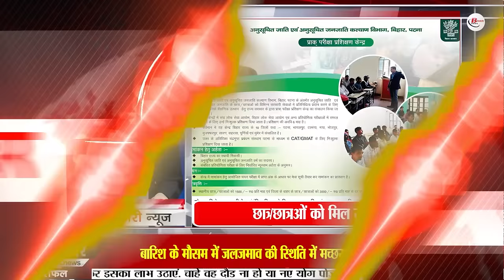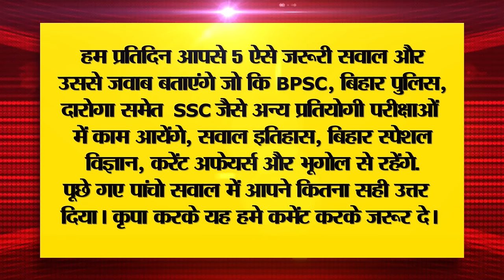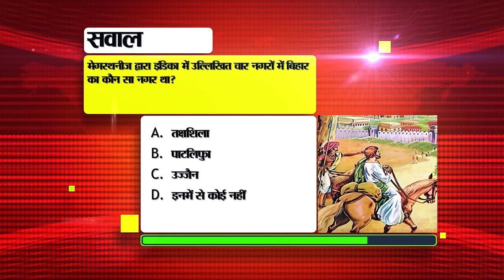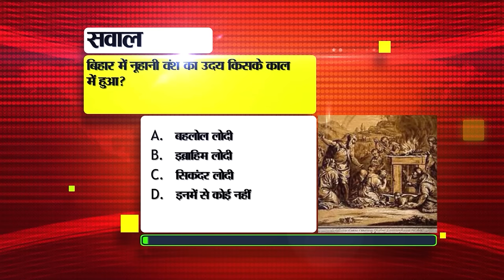Get Today Bihar News of 8th November 2023.CM Nitish,City of Bihar,Bihar Judicial Service, Book Fair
Get Today Bihar News of 8th November 2023.CM Nitish Kumar,City of Bihar,Bihar Judicial Service, Book Fair, capital of Bihar
1. Recruitment for 85 posts of Attendant cum Technician in SAIL

2. Bihar took another step towards adopting modern technology of water management.

3. Today in Bihar Tourism we will talk about Kosi Mahasetu.

4. CMNitish announced many more measures to eradicate poverty

5. Education Department becomes strict on students who remain missing after withdrawing their names from schools

6. Tourists will be able to take aerial view from helicopter in the cityofBihar

7. This work related to Aadhaar will now be free till 14th December

8. Today is the last date to apply for 32nd BiharJudicialService.
9. Office opening here in Bihar for accidental claims
10. Bookfairpatna is being organized in the capitalofBihar from 1st December.
11. Today in Bihari Pehchan we will talk about Priyanka Singh.
12. Scheduled Caste and Tribe students are getting this facility with the help of Pre-Examination Training Centre.
13. Construction work of DMCH, the largest hospital of North Bihar, completed.
14. This time Celebrity Cricket League will be held in Sharjah from 23 February 2024.
15. Westerly wind increased frost in the state
16. Employment camp will be organized in DRCC, Siwan today
17. Necessary information for contractors/agencies/planners involved in construction work.
18. Police arrested smuggler with country liquor

19. Nitish rejected the questions being raised on caste census in the House.

20. Prashant Kishore challenged Tejashwi Yadav and Nitish Kumar

21. Shahid Afridi raised the demand to make his son-in-law Shaheen Afridi the captain.

22. Today in Viral News we will talk about Pan-India helpline number.

23. Today's date is recorded in the history of India for many reasons.

24. New privacy feature on WhatsApp

25. Demat account crossed the figure of Rs 13 crore in the month of October